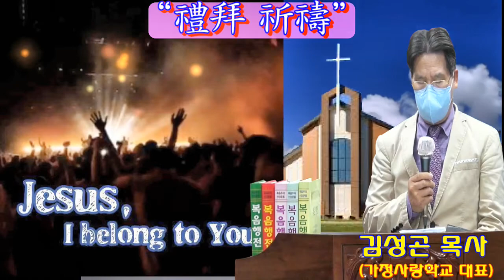"예배 기도"(김성곤 목사:가정사랑학교 대표/문의:010-6690-0675/제320차복음주의신앙운동 정기모임/복음선교방송/2021년5월4일)